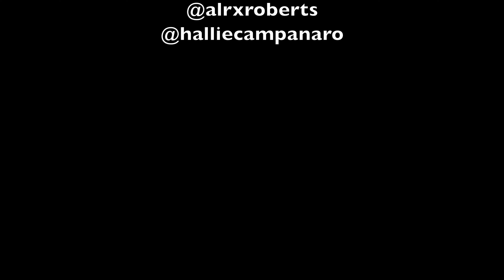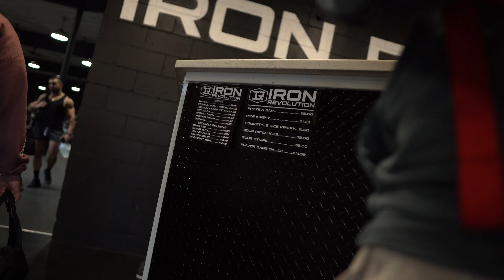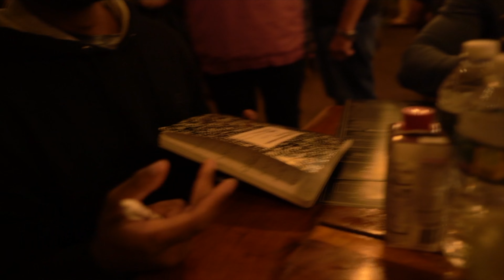SHE MOTIVATED ME TO HIT A PR ON BENCH😨🥹❤️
Gym Road Trip Vlog Ep 1 going to be making this a series! Gonna be fire content for all yall!